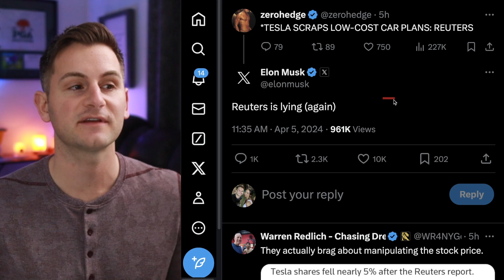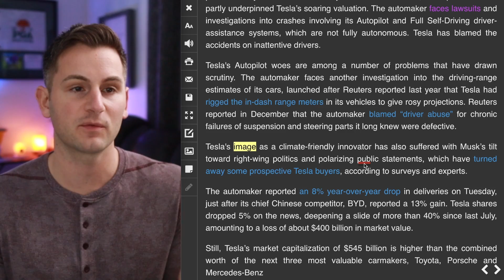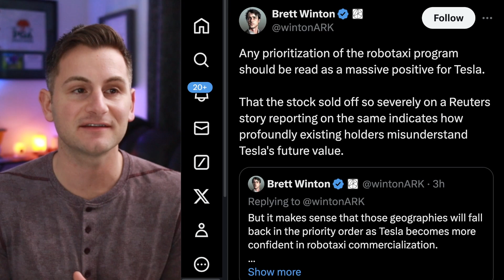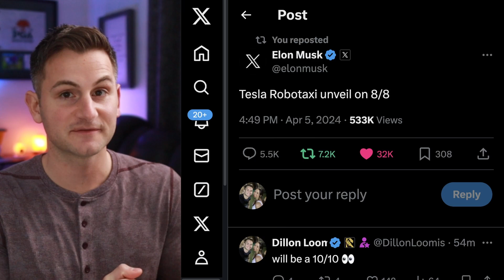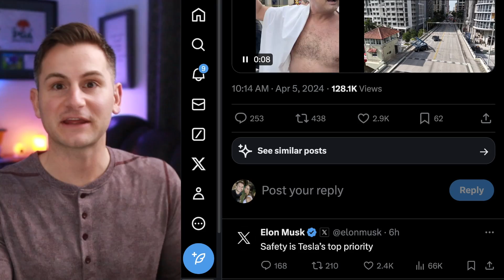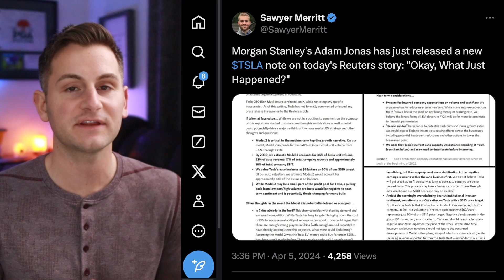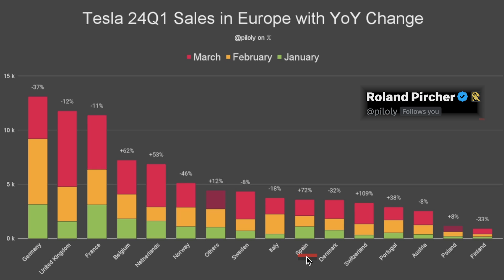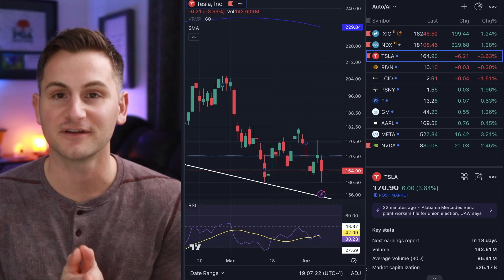Tesla's Crazy Day / Robotaxi Unveil / Tesla Shows FSD Lead ⚡️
00:00 - Tesla's Crazy Day

9:22 - Quicksilver

9:35 - Tesla NY Marketing

9:55 - Tesla Charging

10:10 - Tesla Safety

10:45 - Class Action

11:21 - Giga Austin

12:00 - Cybertruck 2025

12:22 - Morgan Stanley TSLA

12:47 - FSD Transfer

13:04 - Tesla and Polestar

13:43 - EU Breakdown

14:18 - Tesla FSD Miles

15:30 - Porsche Taycan

15:58 - Apple Layoffs

16:07 - CarPlay

16:33 - TSLA Stock